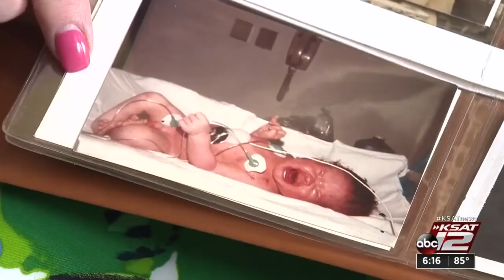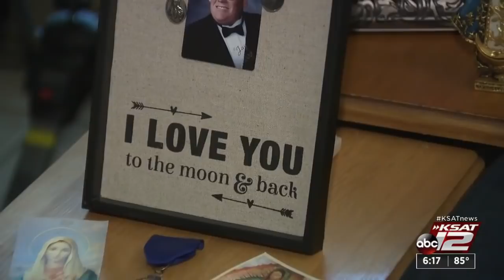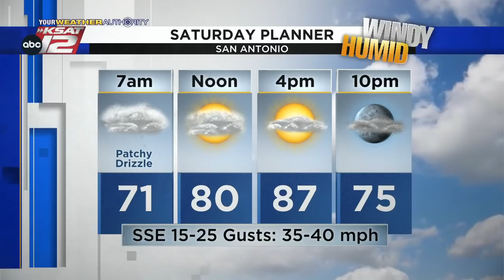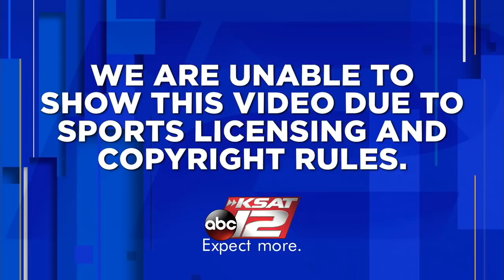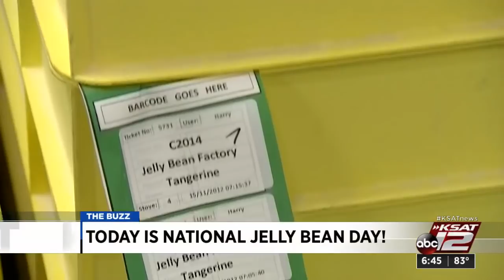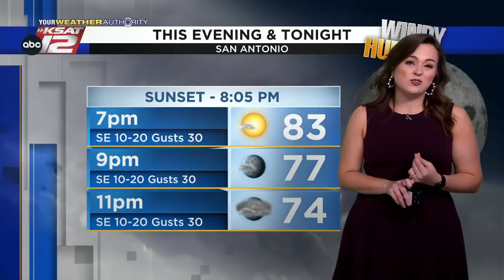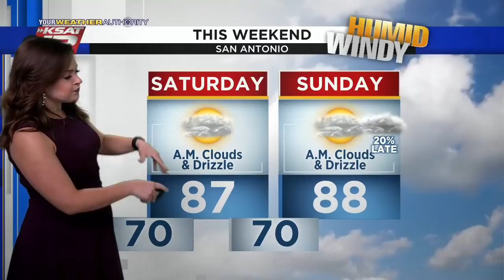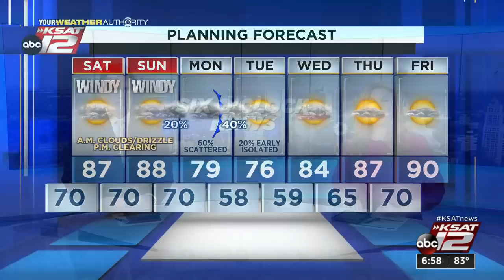KSAT 12 6 O'Clock News : Apr 22, 2022